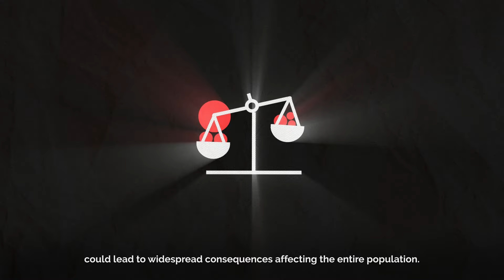NYP x TD40 | Refinement (G10)